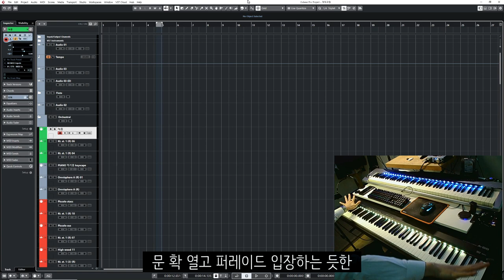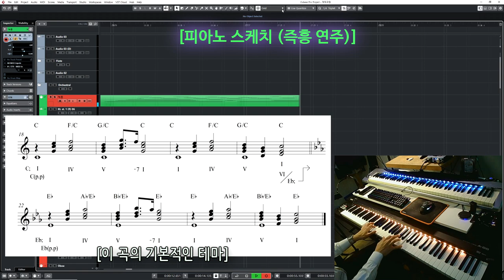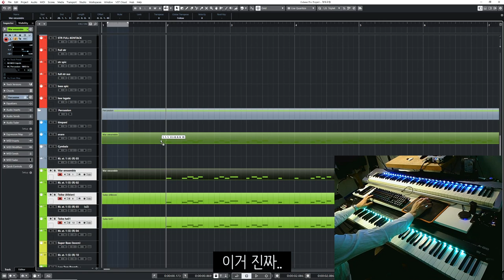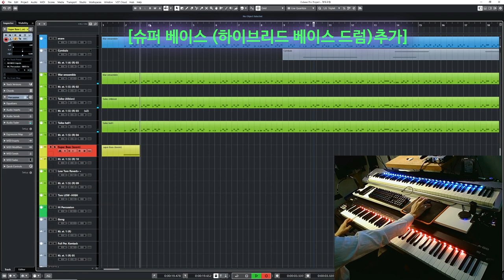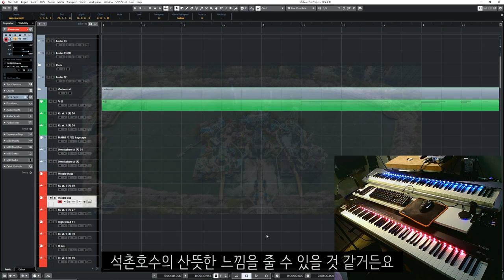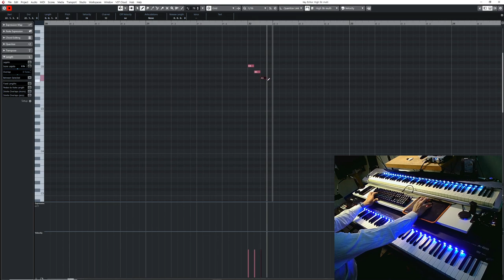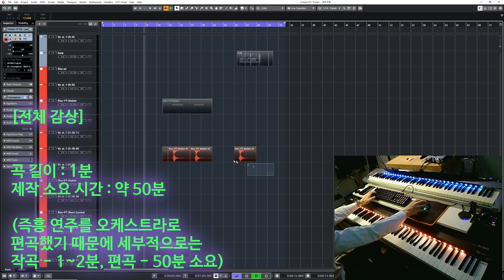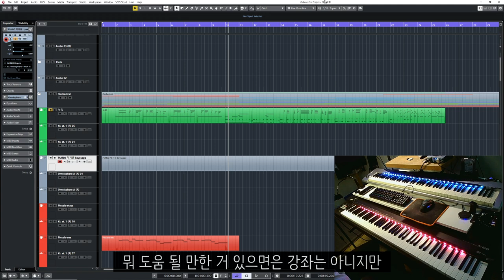145 화음으로 간단히 만드는 테마파크 느낌의 오케스트라 음악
00:00 인트로
00:23 코드 구상, 1차 스케치
01:20 피아노 전체 스케치
02:36 베이스 금관악기 추가
03:18 타악기군 추가
04:45 멜로디컬 타악기군추가
05:40 인트로 부분 수정
06:27 후렴부분 멜로디 강조
07:43 엔딩 수정
08:19 전체 듣기

마음 같아선 모든 작업들의 제작 과정을 알려드리고 싶지만

한 분이라도 더 쉽게 이해하실 수 있는 접근 방식을 위해

많은 부분이 생략되었습니다ㅠㅠ
(퀀타이즈, 악기 분리 및 믹싱, 추가적인 가상악기 세팅 등등)